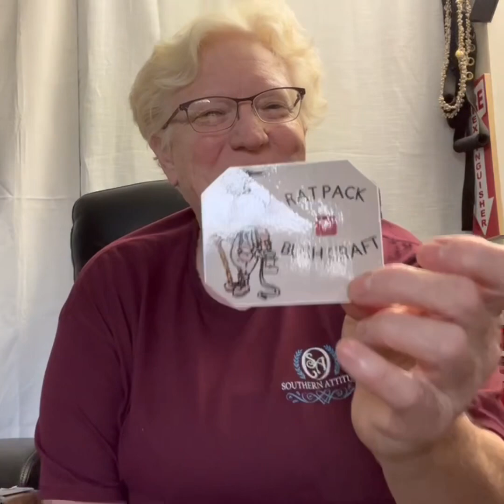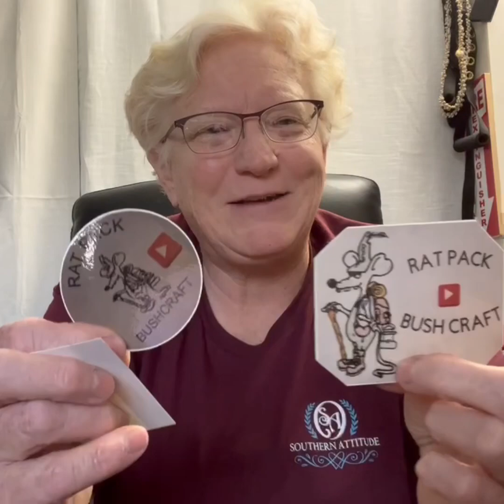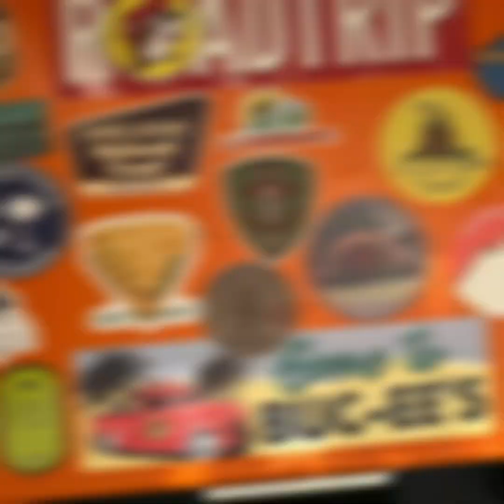Mail Call @ Rat Pack Bushcraft